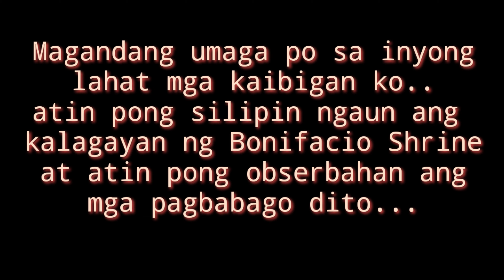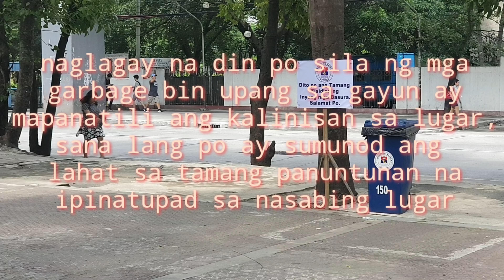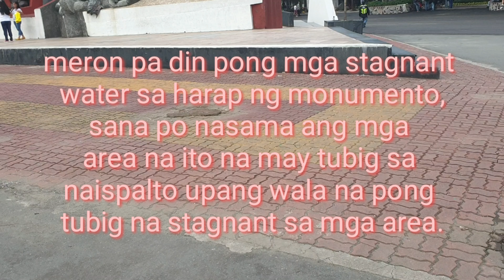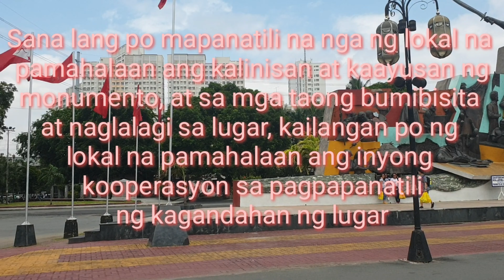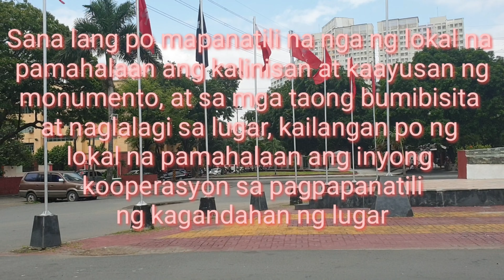BONIFACIO SHRINE'S NEWEST FACE || LATEST UPDATE AS OF 11 AUGUST 2019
Hope you all enjoyed watching..😊

GODBLESS US ALL FOLKS...